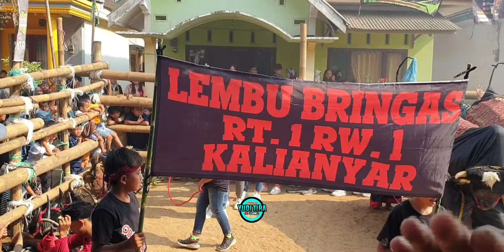Ulah Bocil" Bikin Banteng Ngamuk Parah-Bantengan LEMBU BRINGAS Live Kalianyar Wonokoyo Kedungkandang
Nama : Bantengan Lembu Bringan in Kalianyar Wonokoyo

Acara : Spesial Wedding - Yannu Indra Kusuma S.Kom & Ilvy Nurdiana S.keb

Kab / Kota : Kedungkandang Kota Malang